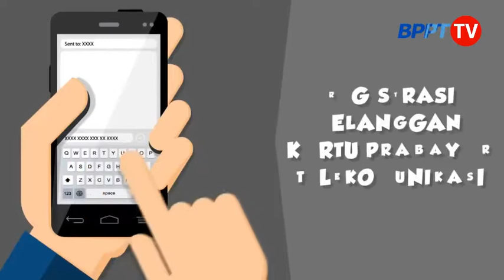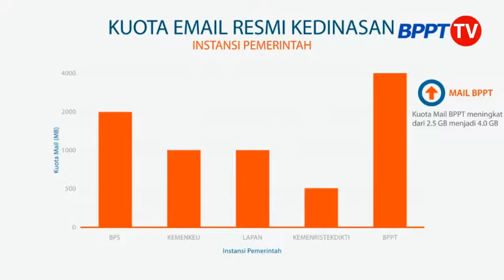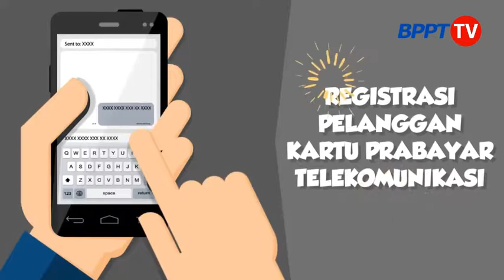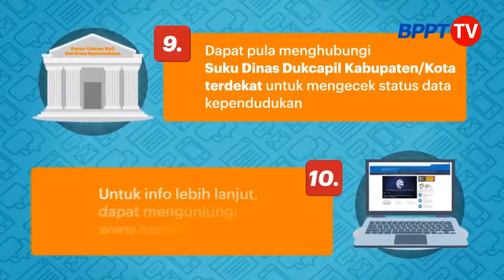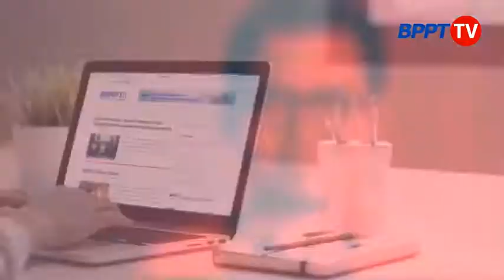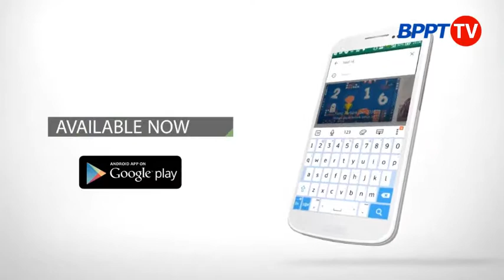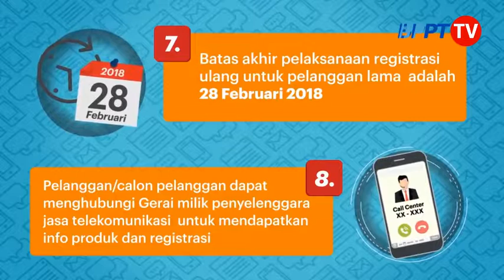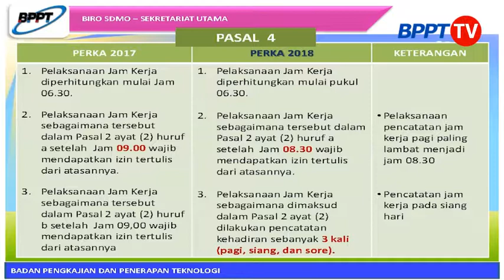Rubrik Teknologi : Edisi Khusus Rapat Kerja Sekretaris Utama BPPT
Rubrik Teknologi kali ini akan menampilkan kegiatan isu aktual seputar kegiatan BPPT,

Edisi Khusus Rapat Kerja Sekretaris Utama BPPT dengan narasumber Sekretaris Utama BPPT :

Prof. Ir. Wimpie Agoeng Noegroho Aspar, MSCE, Ph.D

Selamat menyaksikan
Salam Teknologi
Humas BPPT dan PMI BPPT